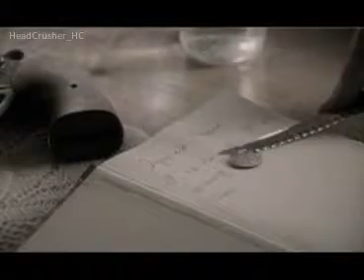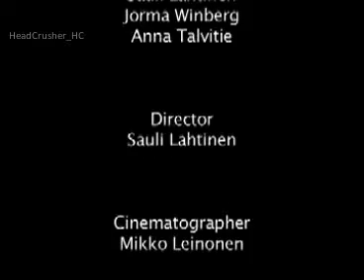Kypck - 1917 (Music Video)